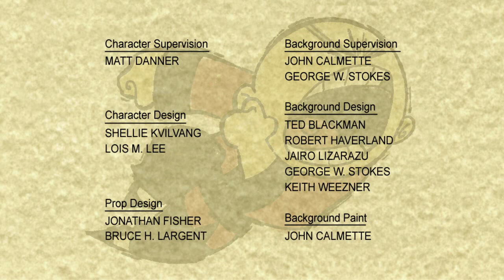Xiaolin Showdown | End Credits (English) (HD)